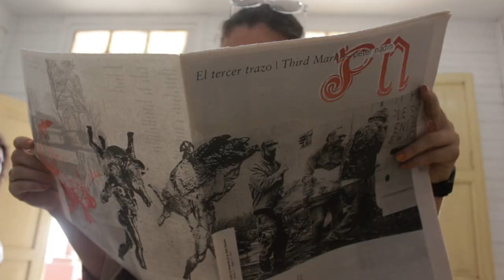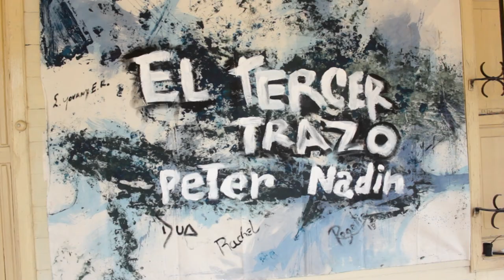ALEIDA PIñERO MENESES expo Peter Nadin melena DEL SUR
Press coverage for Opening of Third Mark by Peter Nadin at Melena del Sur, Mayabeque, Cuba